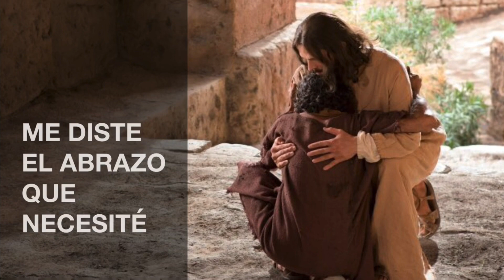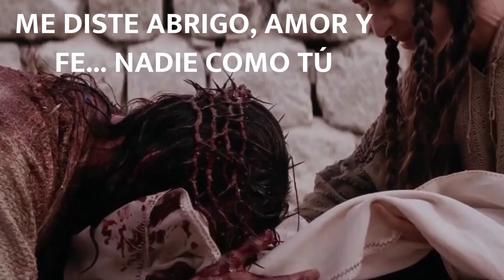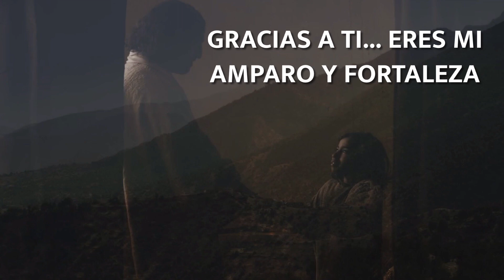Día 17. “Preparando nuestro Encuentro”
Ayuno de Primicias

Génesis 32 y 33

Iglesia M.C. Recuperando lo Perdido